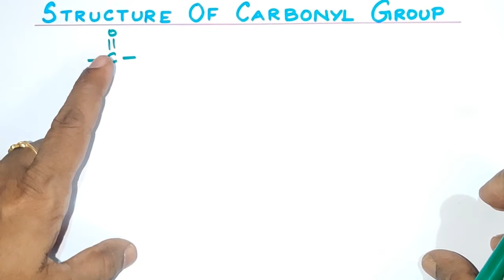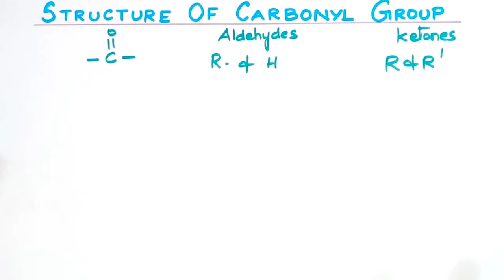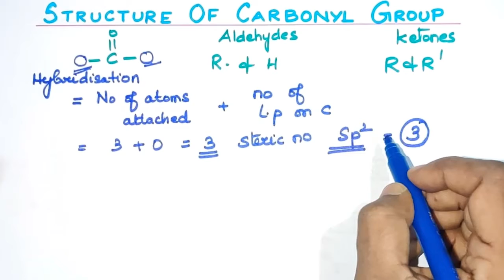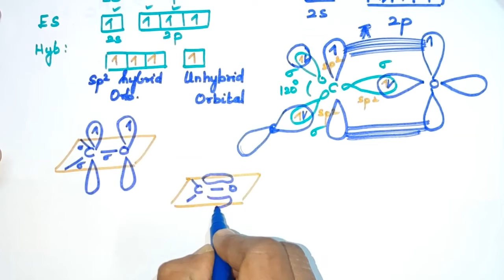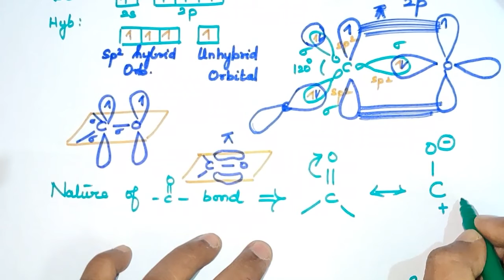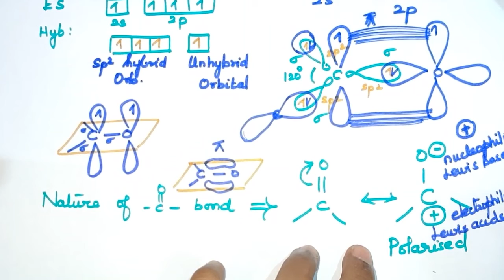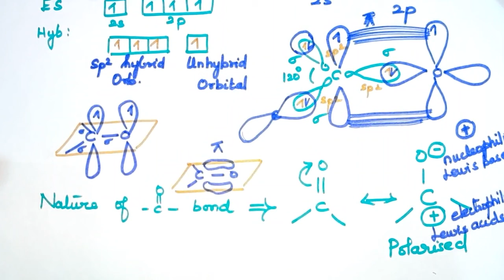AK-4/Structure of Carbonyl group/Explanation in Tamil/CBSE 12/TN 12/Aldehydes and Ketones/NEET